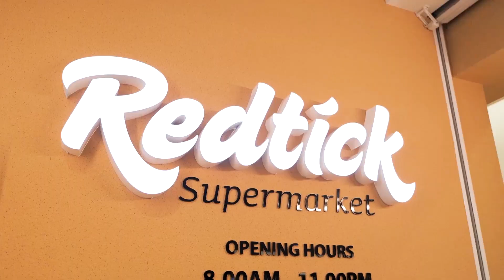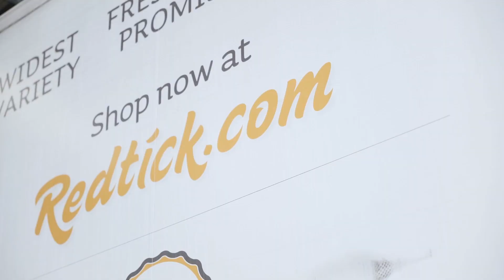Fireside Chat with Redtick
Redtick is the pioneer online grocery shopping in Malaysia. Redtick delivers more than 10,000 groceries, including fresh vegetables, fruits, seafood, meats, and snacks. Watch with Mr Loh, Co-Founder of Redtick as he shares Redtick's cloud adoption journey on AWS.